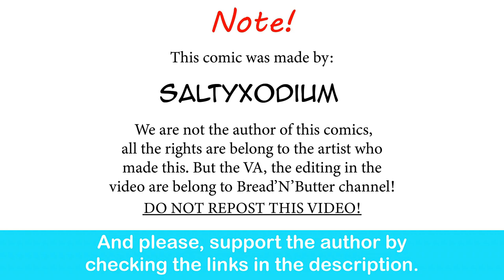Gardevoir GF's Happiest Day | SaltyXodium comic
And then the gardevoir wake up...